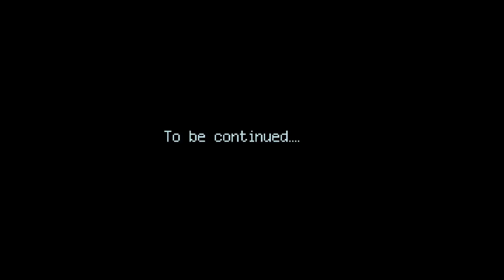Space Engineers: Wreckage... Lets Play Ep. 6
CaptainShack's a man lost in space, struggling to survive. His only companion a security guard named Valefor and a collection of Cryopods and an AI with a bit of an attitude... and the location of a "Resource Node".

Join me in an epic space opera.